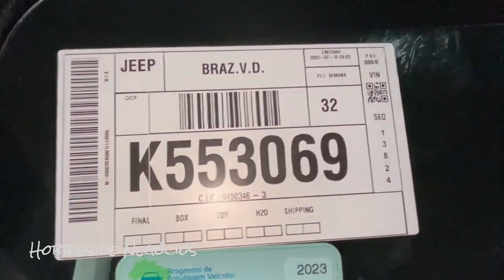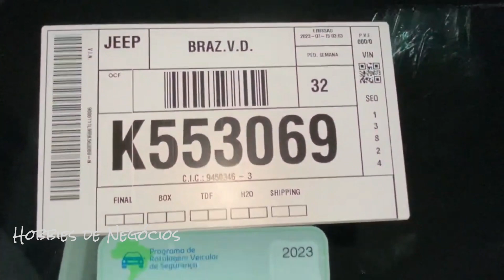DETALHES 2024 DO JEEP RENEGADE LONGITUDE - SUV ALÉM DAS EXPECTATIVAS - JEEP PG PRIME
Um ícone não muda; ele evolui. Viva uma nova aventura com o Novo Jeep Renegade. Sinta a força dos 185 cv de potência e desbrave todos os tipos de terreno.

E você, o que achou do carro?

*Gravei o vídeo na concessionária PG Prime Jeep, na cidade de Natal-RN.
*Só procurar o vendedor Alessandro Costa que ele fará condições super especiais para você.
*Agradecimento ao gerente Max pela permissão na gravação do conteúdo!